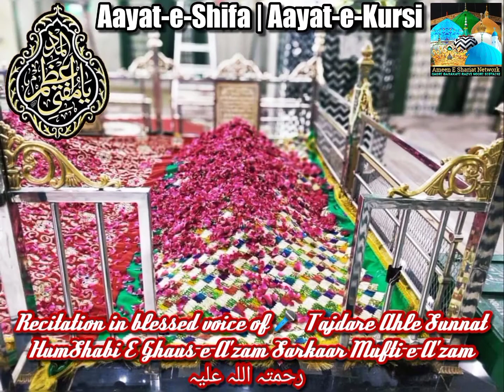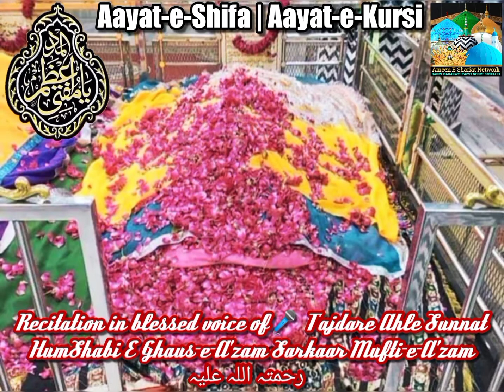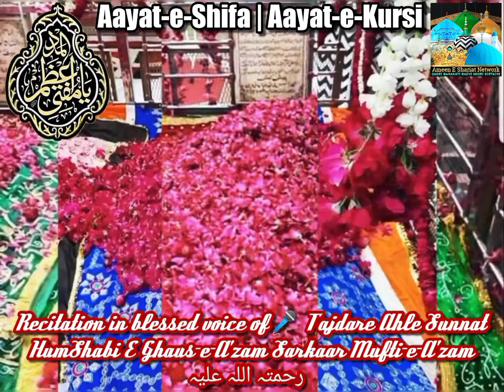AAYAT E SHIFA | AAYAT E KURSI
Recitation in blessed voice of 🎤 Tajdare Ahle Sunnat | HumShabi E Ghous E Aazam | Huzoor Mufti E Aazam Hazrat Allama AshShah Mufti Muhammad Mustafa Raza Khan Qadri رحمة الله عليه